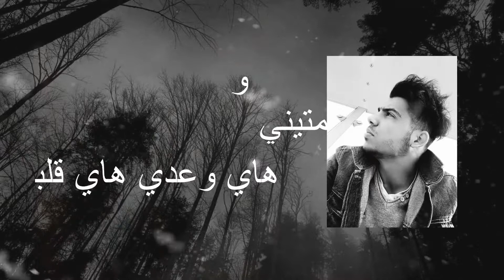Oranos - أورانوس - Nti Sbabi / نتي سبابي - أروع أغنية راي